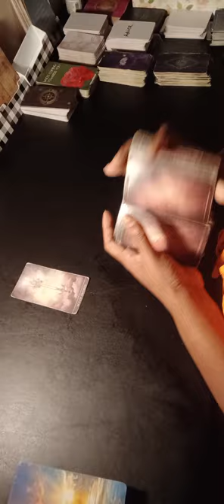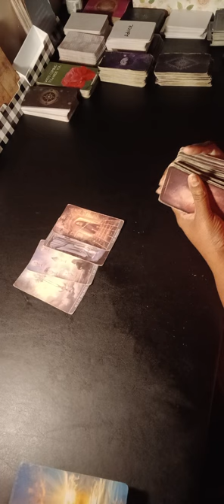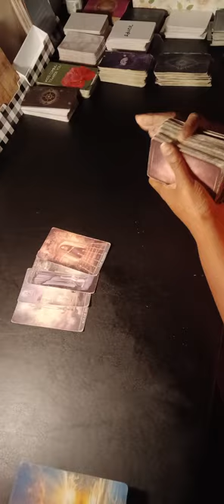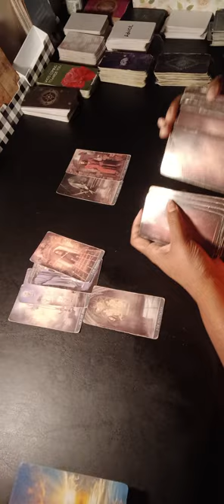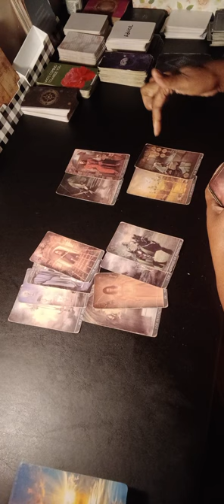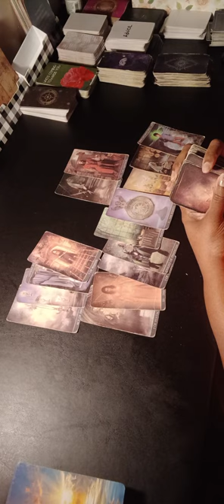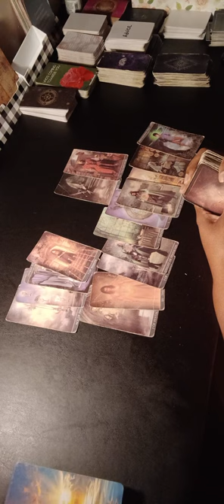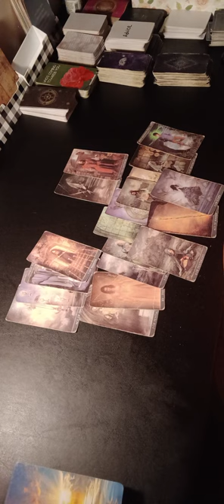Should You Stay or Go?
Roles may be reversed in this reading. Please take it as it resonates. Some situations have not played out yet.

Please do not make any decisions based on general readings.

Become a member to receive bonus material, discounts, and free birthday readings

Personal Reading is available.